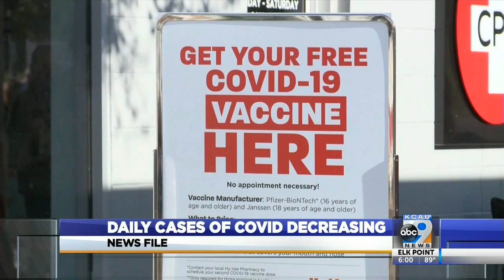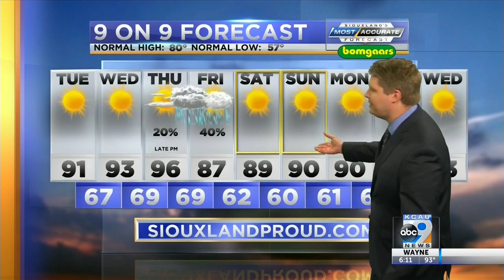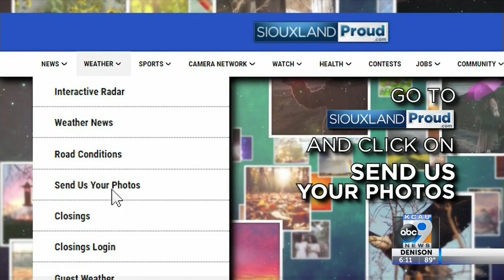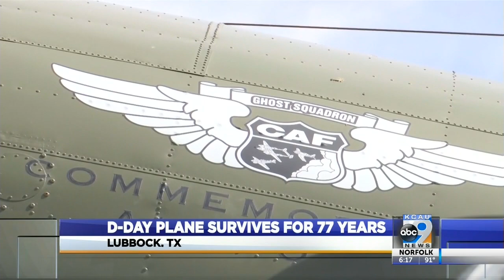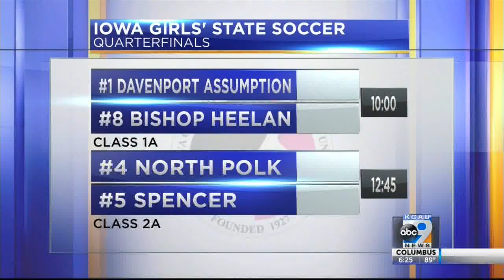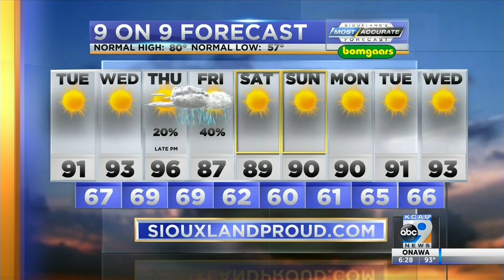KCAU News at 6 - June 7, 2021